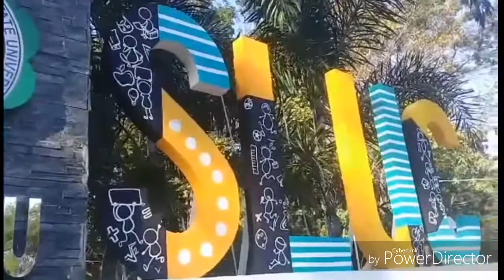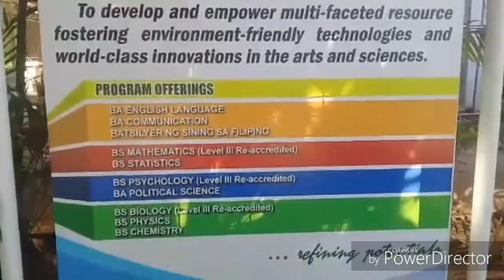Vlogs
Introducing Don Mariano Marcos Memorial State University of South La Union Campus (DMMMSU-SLUC)